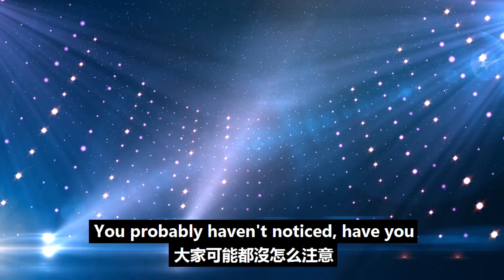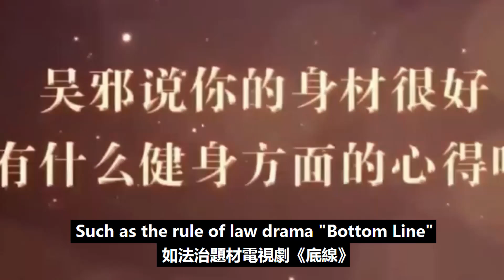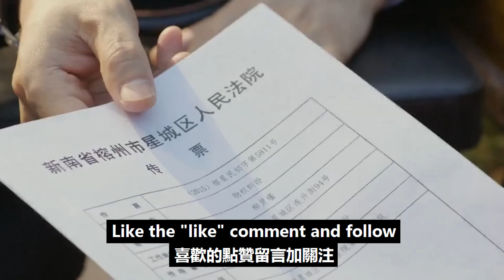決定成毅演藝道路的重要角色：從小角色時的跑龍套，到《青云志》林驚羽的嶄露頭角！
決定成毅演藝道路的重要角色：從小角色時的跑龍套，到《青云志》林驚羽的嶄露頭角！成毅